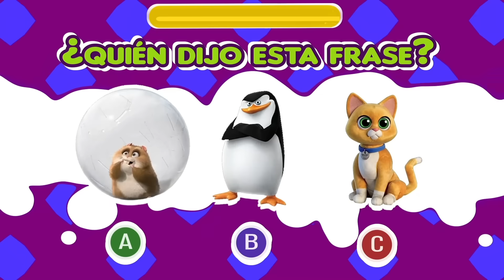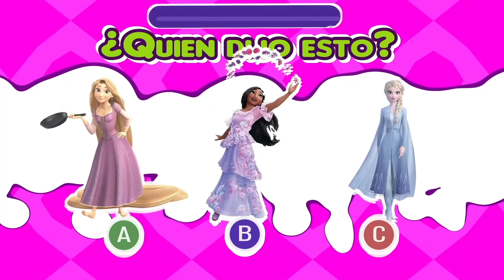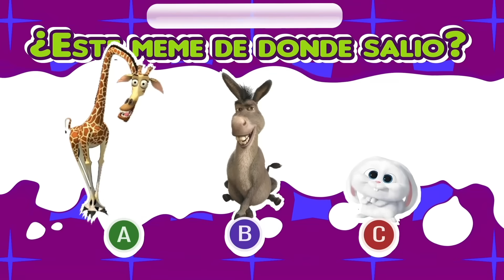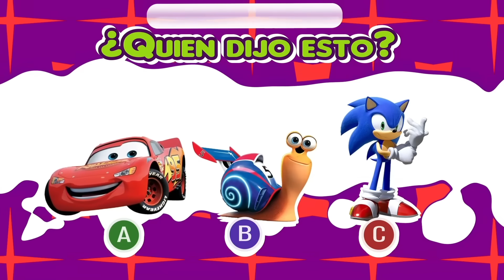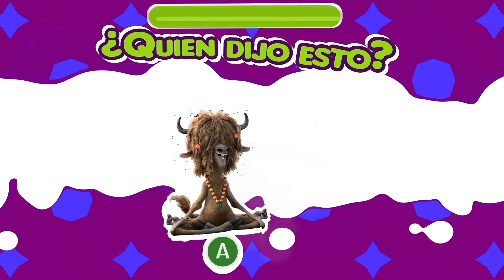¡NUEVO RETO!: Adivina Que Personaje Dijo la Frase #3 | Toxo Mix